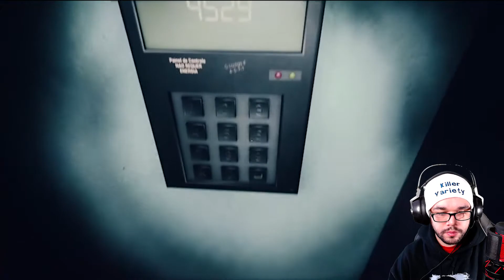I'M NEVER WORKING OVERTIME AGAIN!!! | Until Lights Out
It's Christmas Eve, you're at your job when everyone has gone to spend Christmas as a family, when you get an unexpected call from you, your main objective is to finish your work before returning home, however, there's something wrong with this place..